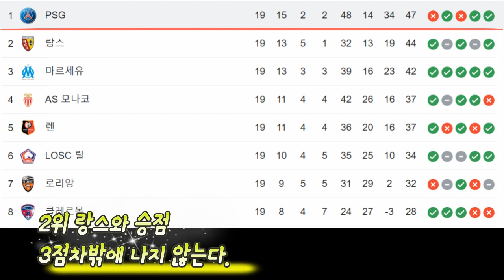파리생제르맹VS렌 메시,음바페,네이마르 망가진 경기력에 분노 MNM 또 다시 패배 1위 뺏길 위기 챔스까지 영향미치나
메시,음바페,네이마르 파리생제르맹VS렌 망가진 경기력에 분노 MNM 또 다시 패배 1위 뺏길 위기 챔스까지 영향미치나다양한 내용 구독하고 이어보기 여러가지 정보들을 알려드립니다.